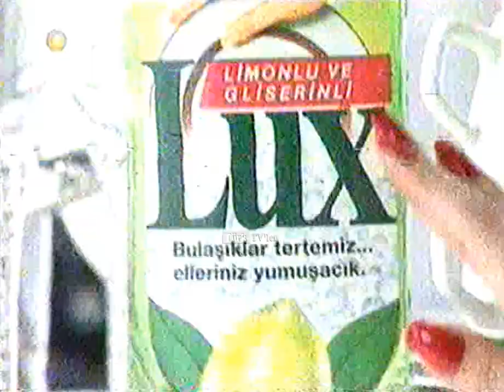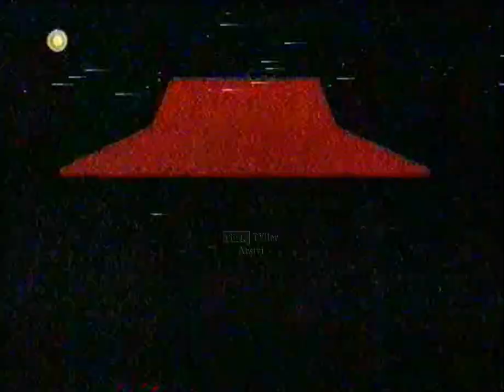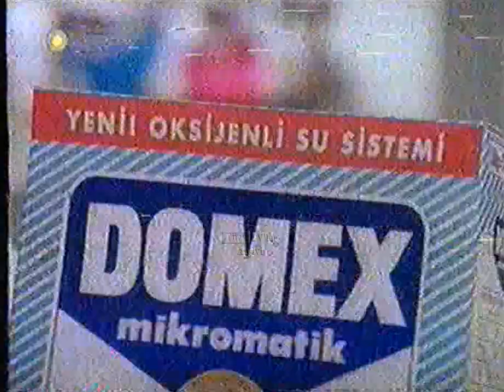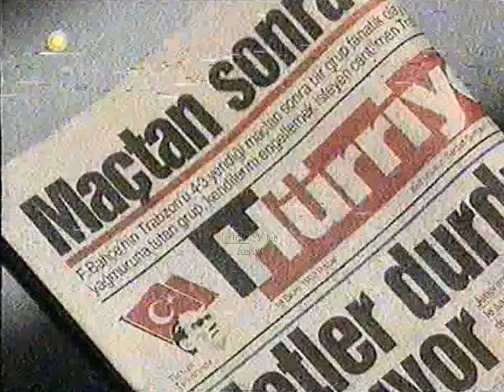SHOW TV Reklam kuşağı 9